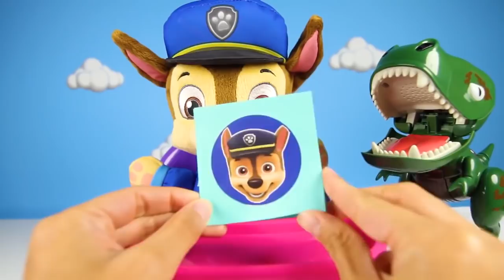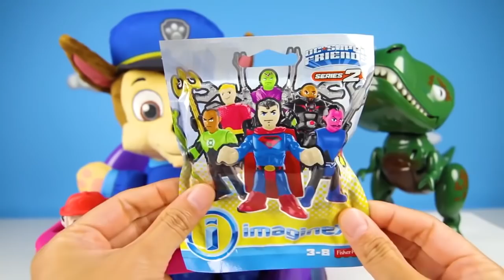Night Time Romeo Slimes Catboy Owlette Headquarters Playset